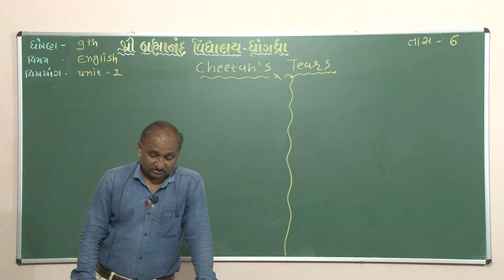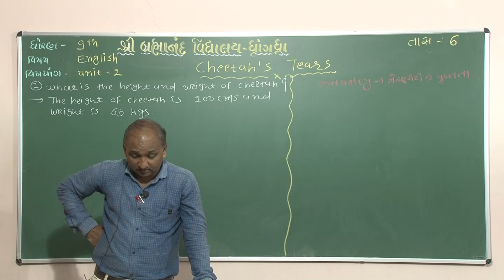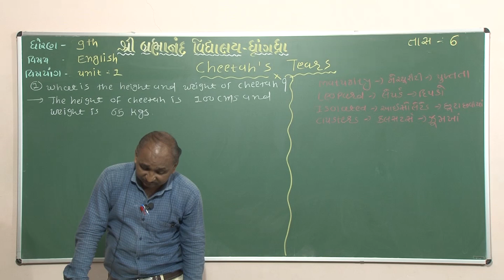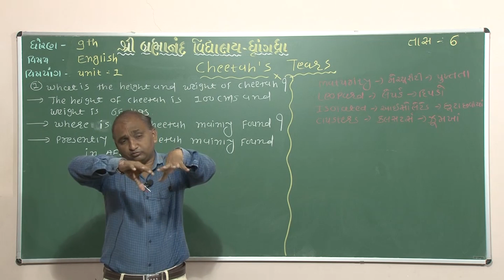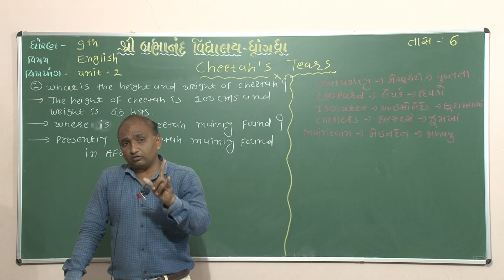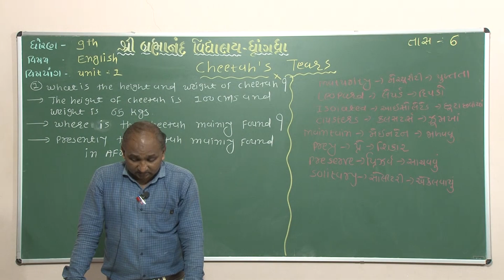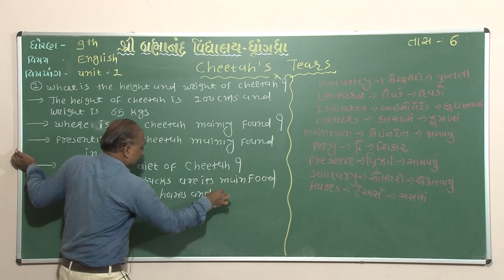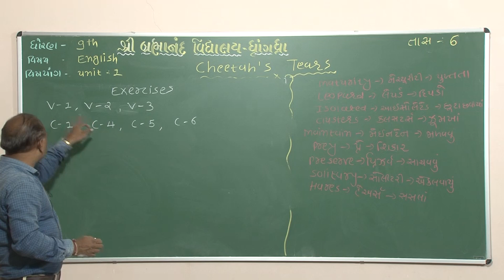Std 9 | English | Unit : Cheetah`s Tears | Part - 6